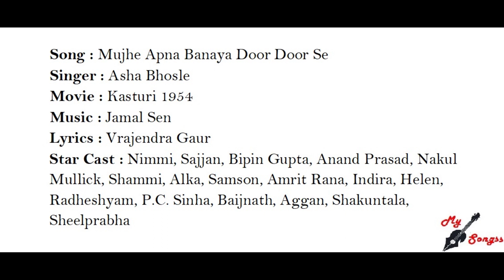Mujhe Apna Banaya Door Door Se, Movie : Kasturi 1954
Song : Mujhe Apna Banaya Door Door Se
Singer : Asha Bhosle
Movie : Kasturi 1954
Lyrics : Vrajendra Gaur
Star Cast : Nimmi, Sajjan, Bipin Gupta, Anand Prasad, Nakul Mullick, Shammi, Alka, Samson, Amrit Rana, Indira, Helen, Radheshyam, P.C. Sinha, Baijnath, Aggan, Shakuntala, Sheelprabha